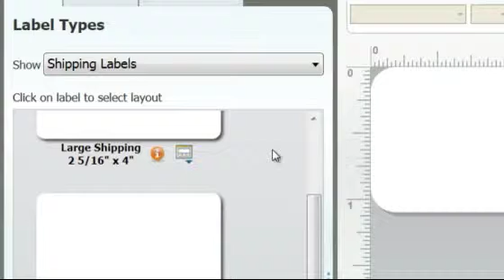DYMO® LabelWriter® 450 Duo Thermal Printer